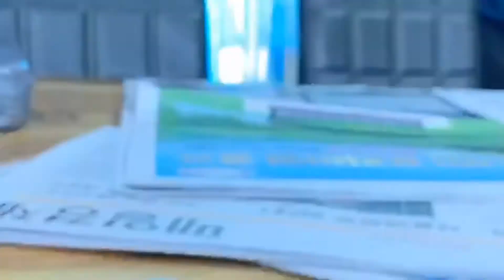식당에 가면~ 음식도 있고~ 고양이도 있고(?)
안녕하세요^_^
아까 짜장면 포장하러 음식점갔는데
어디선가 방울소리가들리더니
어린 냥이 한 마리가 펄쩍펄쩍 뛰고 놀고있더라고요🥰
홀린듯 다가가 주문한 음식 나올때까지 냥이랑 놀았어요ㅎㅎ
아..진짜너무이뽀. ㅜㅜ